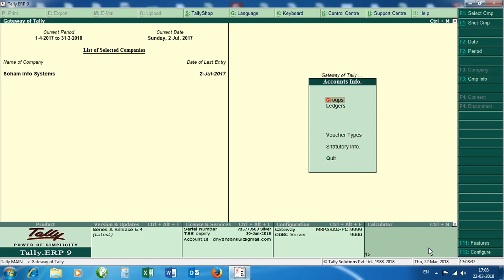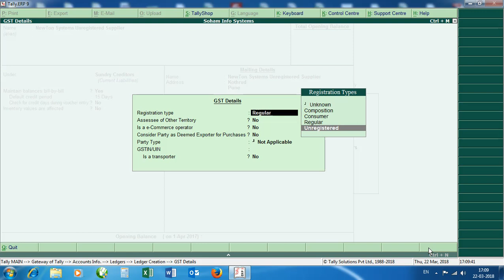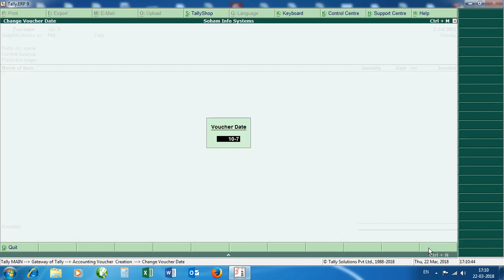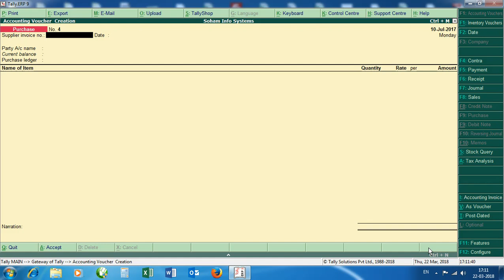Purchase from unregistered dealer entry in tally || How to do entry of unregistered dealer in tally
In this video we are going to learn how to do purchase entry of unregistered dealer in tally.